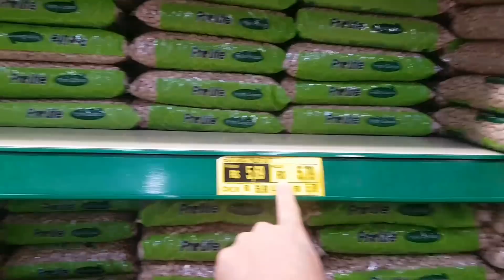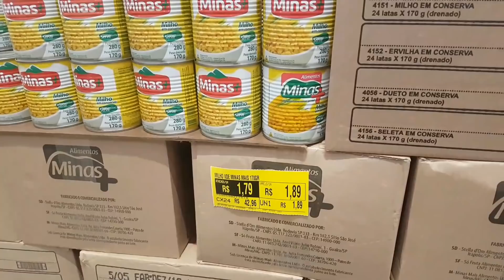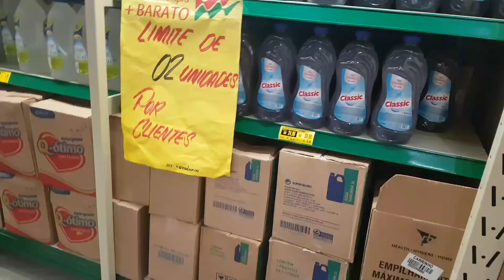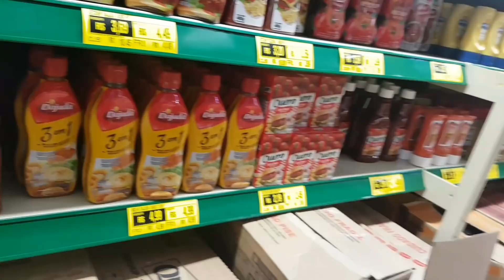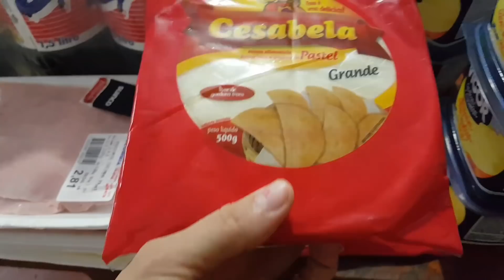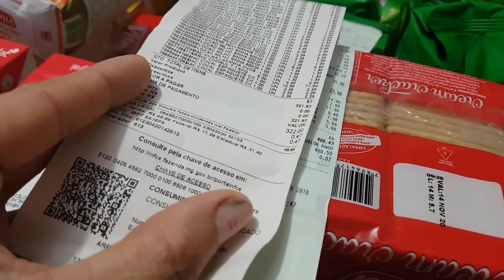COMPRAS DE MÊS TUDO MUITO CARO 😱